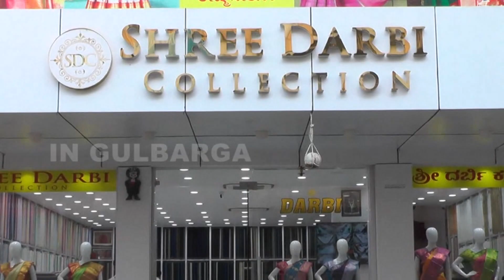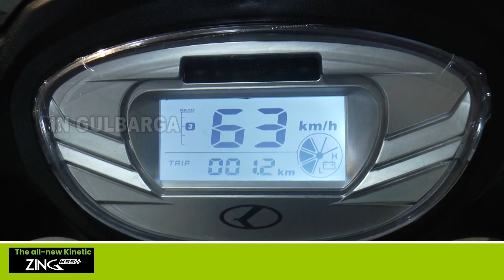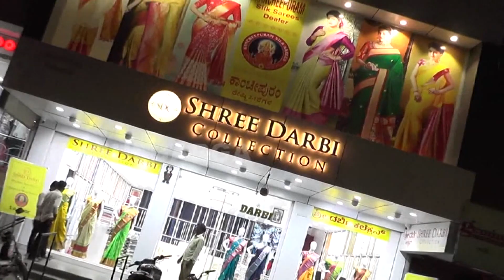31st Annual Fiesta Celebration of SRN Mehta State School Kalaburagi